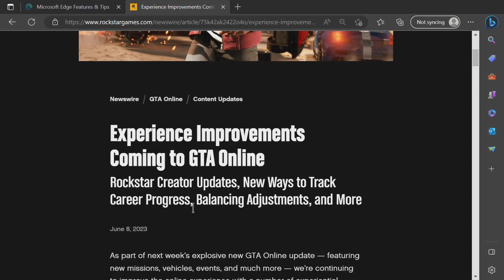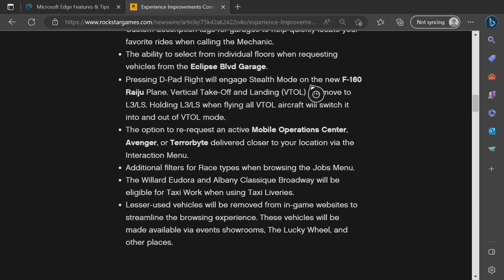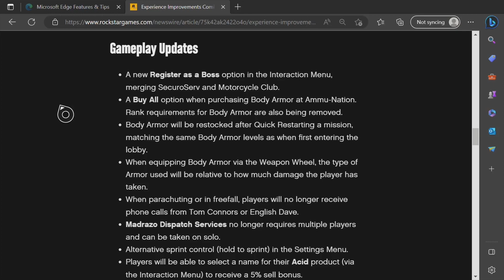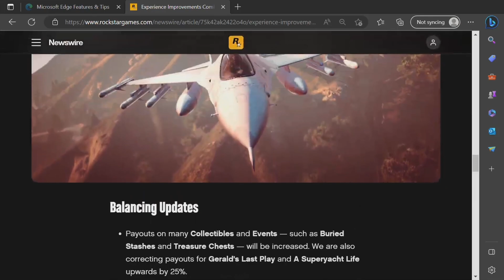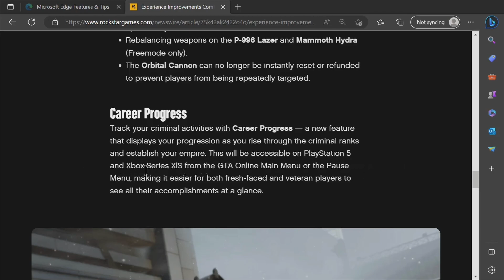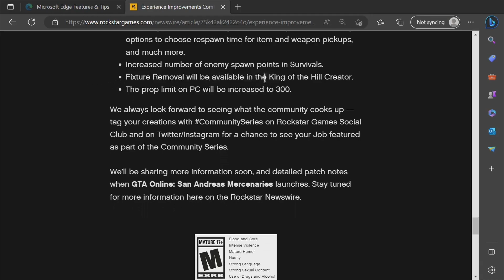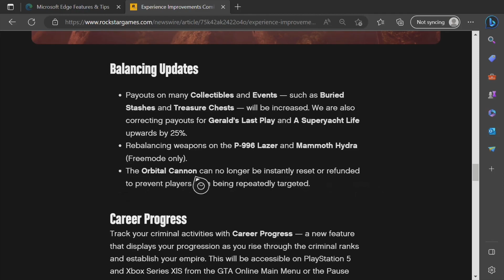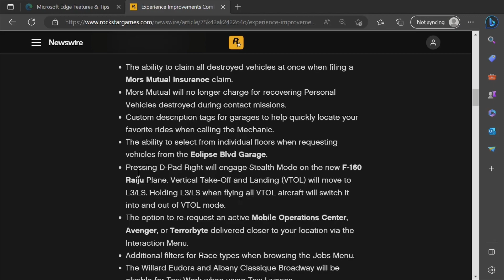GTA Online Mercenaries DLC | Patch Notes, F-160 Raiju and more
A list of patch notes released by Rockstar games, for the upcoming GTA Online: San Andreas Mercenaries DLC. Details on the F-160 Kaiju fighter jet, and other changes to the game.